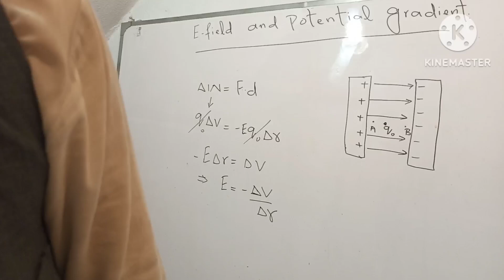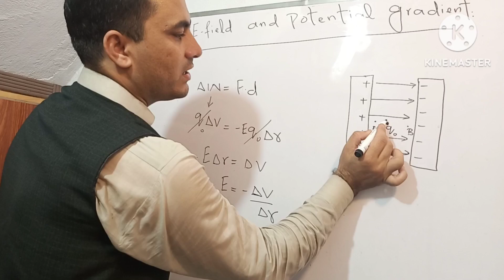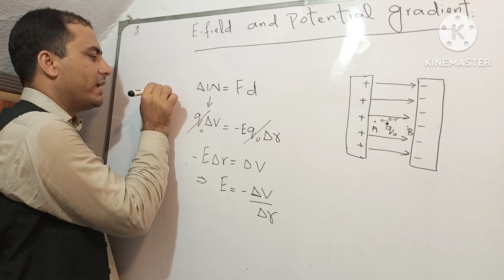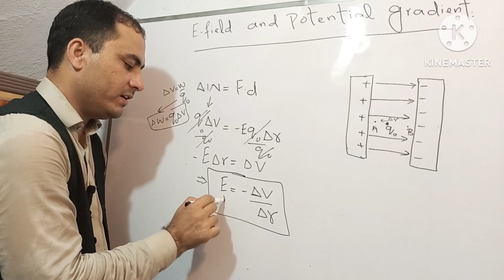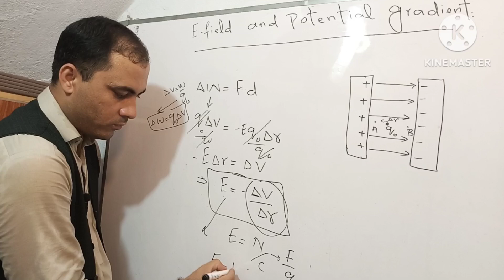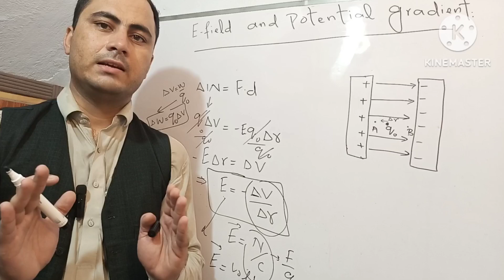Field and potential gradient, class 12th, Hindi, Urdu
in this lecture we discussed what is the relationship between field and potential.
the rate of change of potential with respect to the displacement is known as potential gradient.gradient means change in a function in a specific direction.
we also discussed another unit of electric field intensity which is v/m.